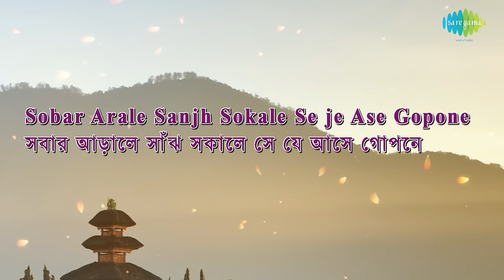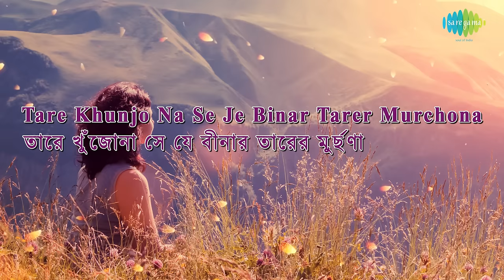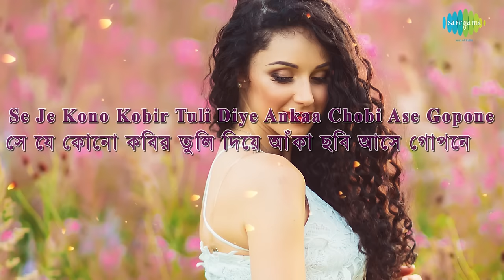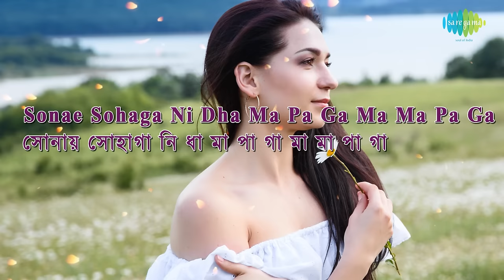Sabar Aarale with lyrics | Lata Mangeshkar | Salil Chowdhury | Abaak Rater Tara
Sabar Aarale with lyrics sung by Lata Mangeshkar from the album Abaak Rater Tara.

Song: Sabar Aarale
Album: Abaak Rater Tara
Artist: Lata Mangeshkar
Music Director: Salil Chowdhury
Lyricist: Salil Chowdhury